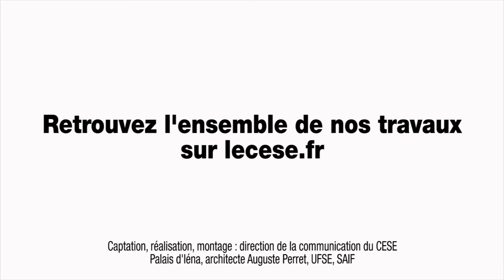Questions à William DAB - CNAM - cese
3 questions à M. William DAB, Chaire entreprise et santé du CNAM, auditionné par la Section des affaires sociales et de la santé du CESE dans le cadre de la saisine "L'impact du chômage sur les personnes et leur entourage : mieux prévenir et accompagner".